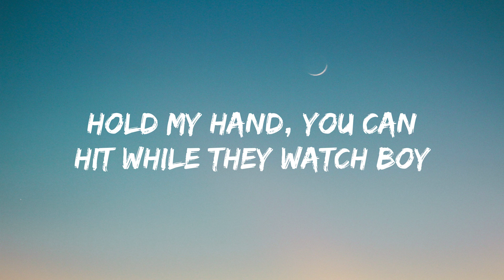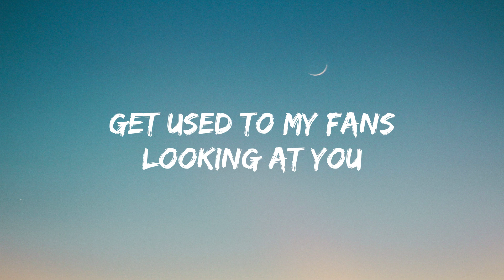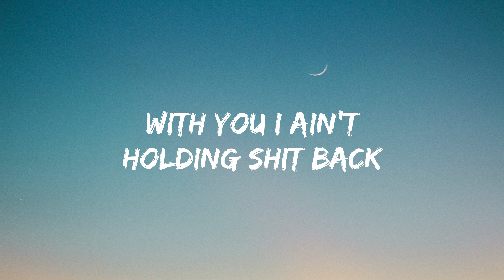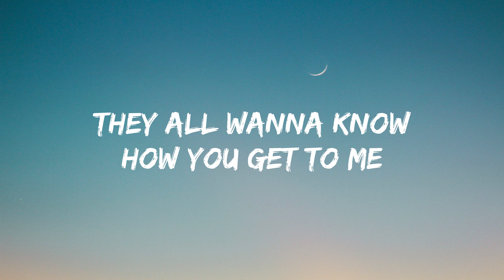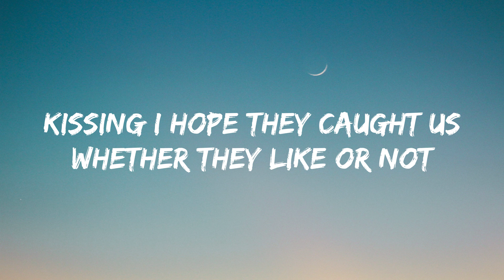Doja Cat - Agora Hills (Lyrics)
[Intro]
Ooh
Yeah, yeah

[Post-Chorus]
I wanna show you (Off)
Yeah, yeah

[Verse 1]
I be ten toеs down on the dash gettin' fast food
Hope you can handlе the heat, put your name in the streets

[Verse 2]
Love it when they honk-honk on the street (Beep)
We a whole damn joint, we a energy

[Interlude]
You just cap so hard, it's— I don't know what to do